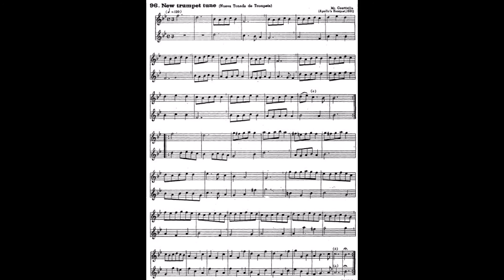96 New Trumpet Tune Mr Courtiville